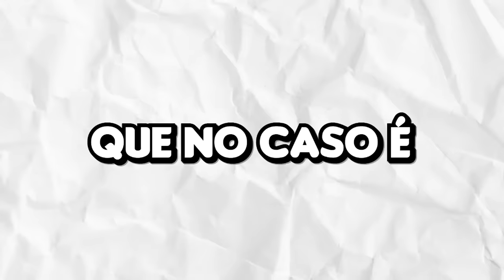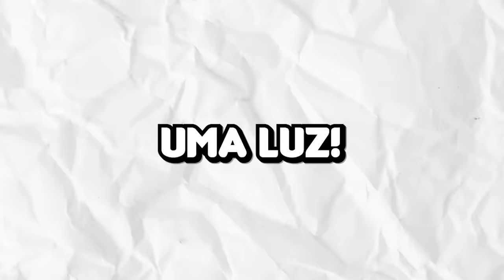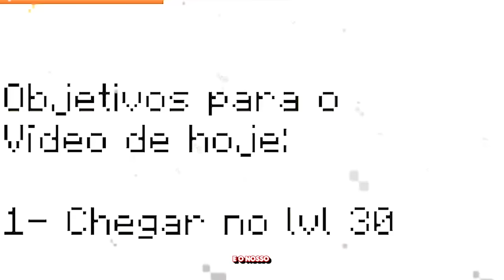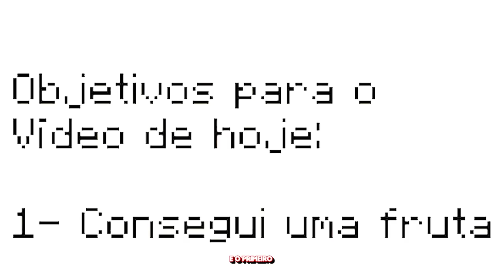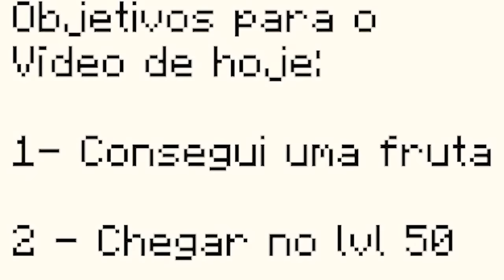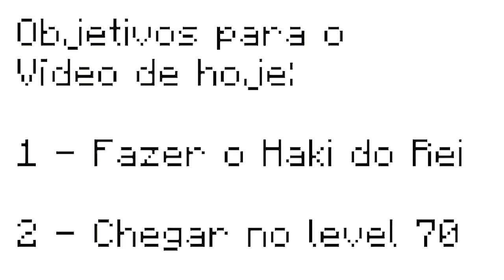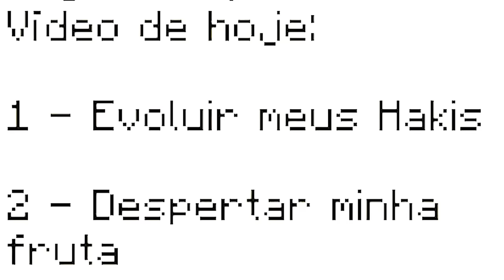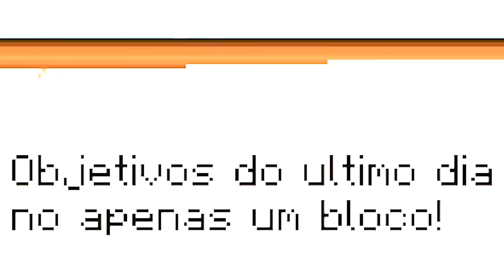SOBREVIVI A 100 DIAS EM APENAS UM BLOCO DE ONE PIECE NO MINECRAFT!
No vídeo de hoje eu sobrevivi a 100 dias em Apenas um Bloco de One Piece no Minecraft!